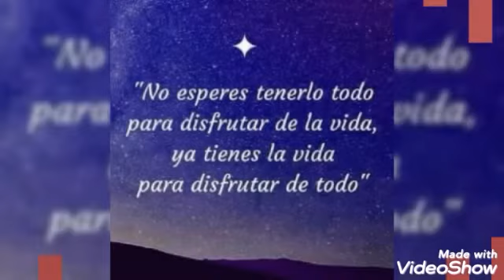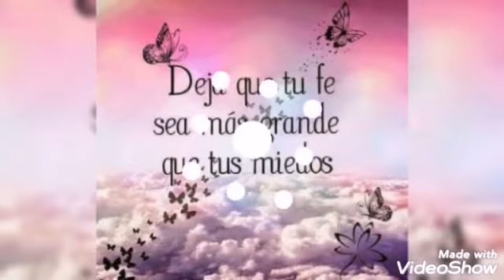LA FLAQUITA Y MI GORDITA ..NILSON CARO VALLENATO DE RAIZ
NILSON CARO vallenatoderaiz